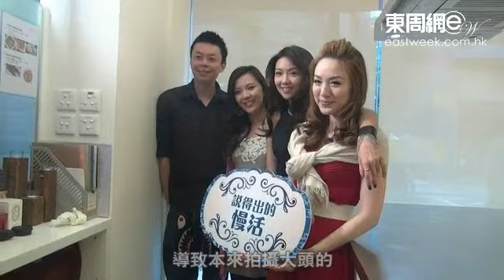壓力大過敏 薛凱琪眼腫面腫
皮膚一向不錯的薛凱琪(Fiona)日前出席活動時，驚見右邊眼部又紅又腫，她透露因壓力太大所致令到皮膚敏感，較早前於韓國拍攝時，眼部更腫至三倍大。Fiona表示已就醫服食類固醇醫治，但有時睡覺不能自控地抓到患處，細菌便蔓延到面部，導致原來拍攝的大頭廣告都要推遲，如果短期內仍未能康復的話，有可能要把廣告推掉。又謂雖然醫生再三叮囑她不要化妝，但工作關係不得不化，而且有時忙起上來，連藥膏都沒有時間塗。